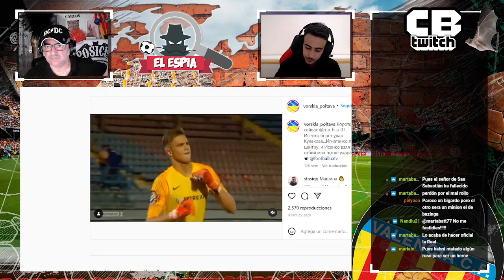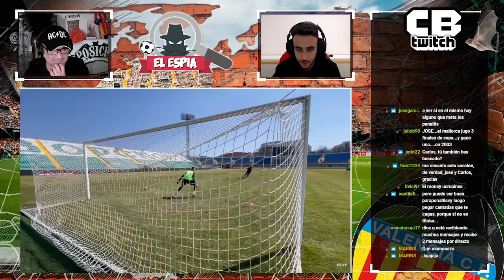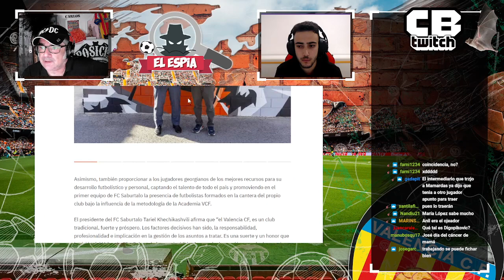EL ESPÍA 1x03 - Así juega Giorgi Gocholeishvili, futbolista en la agenda del Valencia CF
Reunión del Valencia por 2 jugadores
Análisis de jóvenes talentos del fútbol internacional.

Desvelamos con José Rodriguez que el ValenciaCF sigue buscando en Georgia otro 'Mamardashvili'.

Futbolista de banda Giorgi Gocholeishvili y el portero Pavlo Isenko

EL ESPÍA 1x03
FÚTBOL INTERNACIONAL
Analizando todas las promesas del fútbol con la nueva sección en el canal con Jose Rodríguez
PROGRAMA DEL CANAL CARLOS BOSCH: